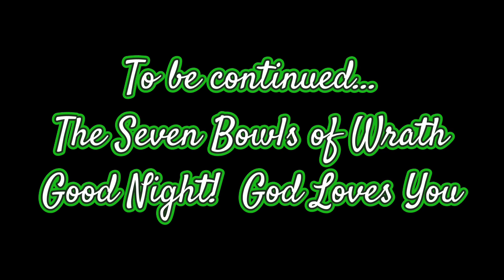GET YOUR SOUL READY!